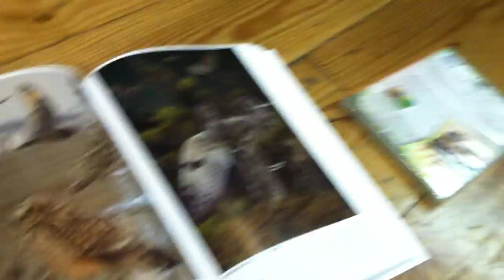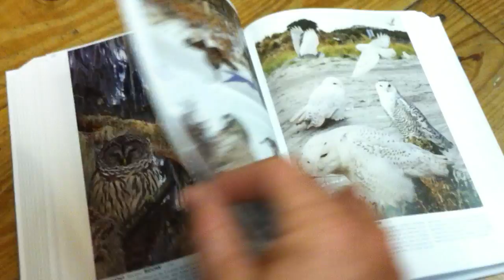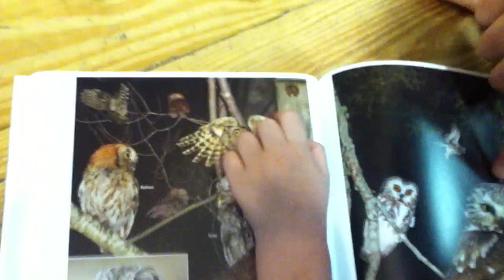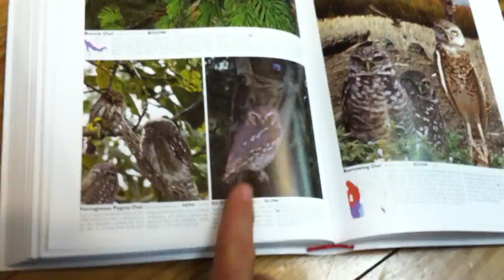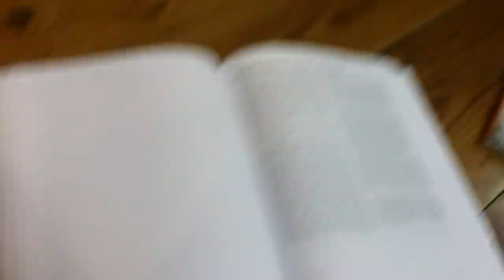Fisher on owls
Fisher visits Wild Birds Unlimited in Gainesville, FL and throws some weight around on the identification of owls in Eastern North America